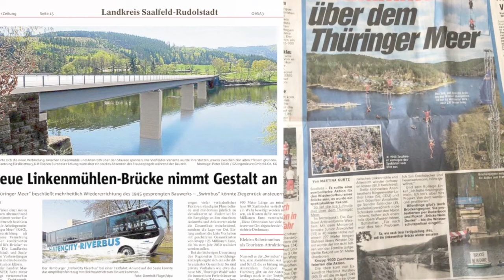Geschwister Weisheit Linkenmühle